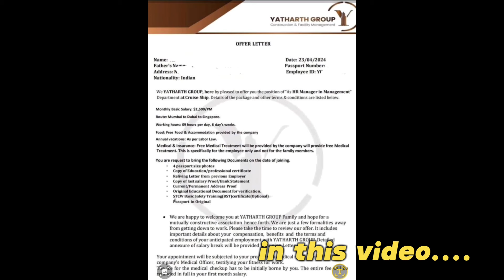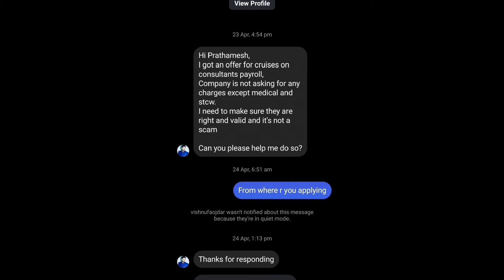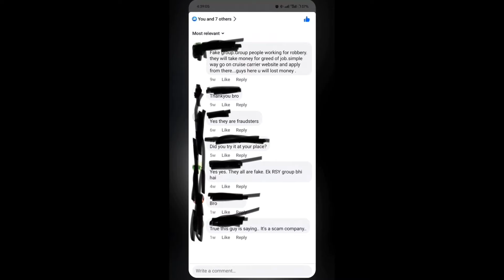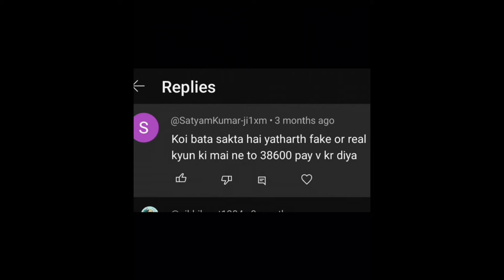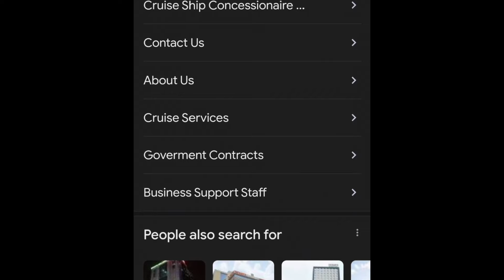The Yatharth Group Cruise Job Scam: The Fraud That Fooled Thousands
Yatharth Group Cruise Job Scam || Job Scams in India 2024

Yatharth group cruise job Scam

The Yatharth Group cruise job scam is a specific allegation that has been made against the company. It involves claims that the group has been offering fraudulent job opportunities related to cruise ship employment.

Here's what we know about this scam:

False Job Offers: The Yatharth Group has allegedly been posting fake job advertisements online and on social media platforms, promising lucrative employment opportunities on cruise ships.

Advance Fee Fraud: Victims of this scam are often asked to pay an upfront fee for various reasons, such as processing fees, visa costs, or security deposits. Once the money is paid, the victims are either ghosted or receive fake job confirmation letters.

It's important to be cautious about job offers that require upfront payments or seem too good to be true. If you are unsure about the legitimacy of a job offer, it's always best to research the company and verify the information through official channels.

If you believe you have been a victim of the Yatharth Group cruise job scam, you should report the incident to the local authorities and file a complaint with the appropriate consumer protection agencies.